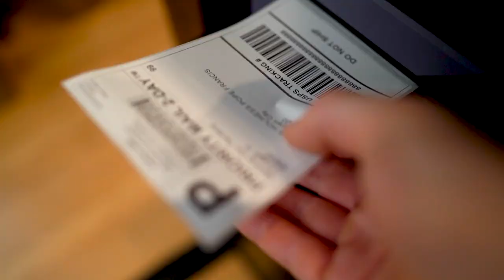Rhodesian Ridgeback Plush and 2020 Review